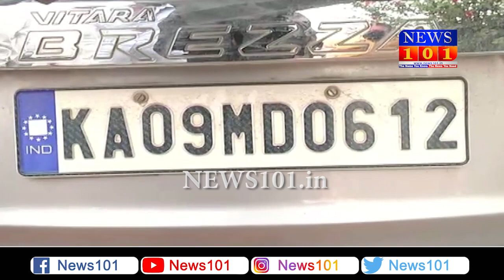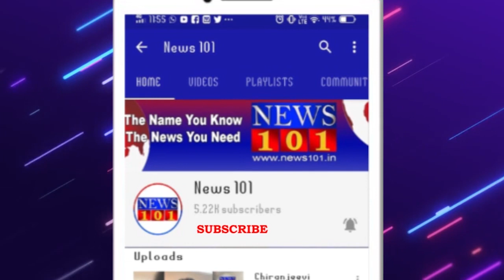ಪಾನಮತ್ತ ಚಾಲಕನ ಅವಾಂತರ - ಚಾಲಕನ ಯಡವಟ್ಟಿಗೆ 60ರ ವೃದ್ಧ ಸಾವು | News101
ಮೈಸೂರು : ಕುಡಿದು ಡ್ರೈವಿಂಗ್ ಮಾಡುವುದು ಕಾನೂನು ಬಾಹಿರ ಮತ್ತು ಅಪಾಯ ಅನ್ನೋದು ಎಲ್ಲರಿಗು ತಿಳಿದಿರೋ ವಿಚಾರವೇ ಆದರೂ ಇಲ್ಲೊಬ್ಬ ಆಸಾಮಿ ಪಾನಮತ್ತನಾಗಿ ಕಾರು ಚಲಾಯಿಸಿ ವೃದ್ಧನ ಜೀವವನ್ನು ಬಲಿಪಡೆದಿದ್ದಾನೆ.